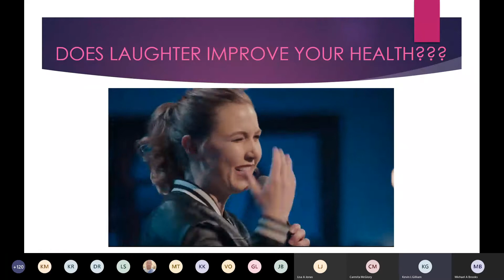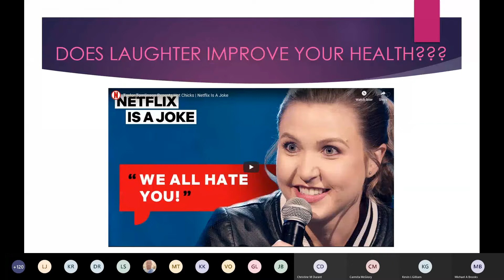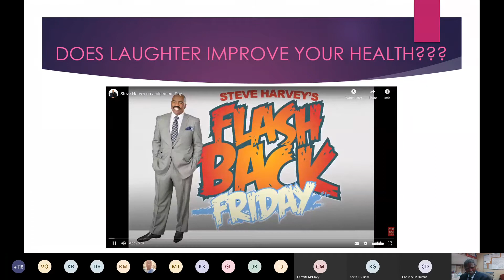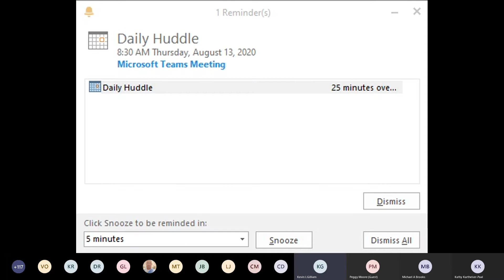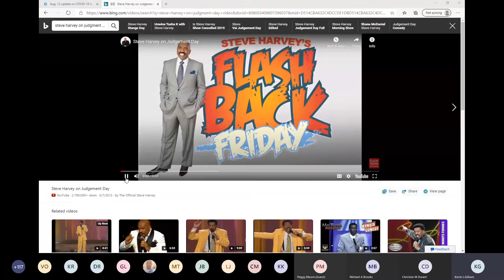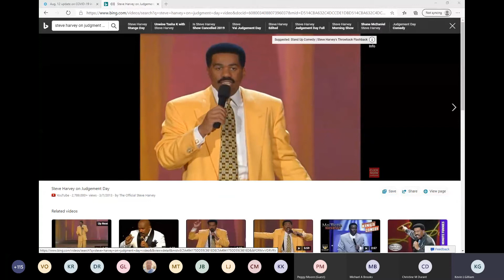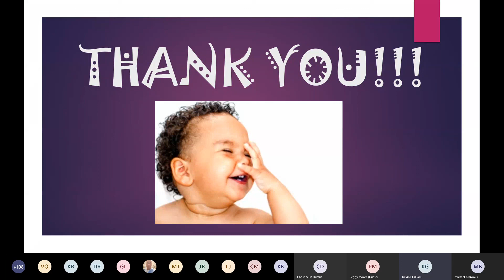NorthPoint Thrives Week 11 Laughter part 2